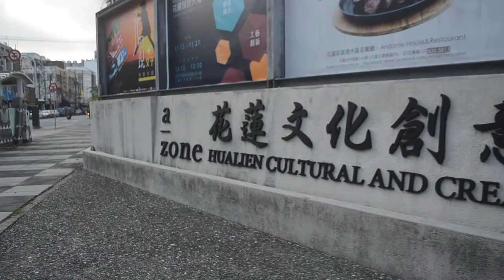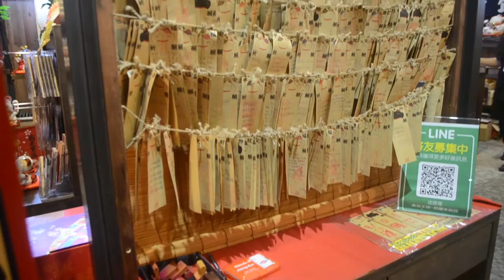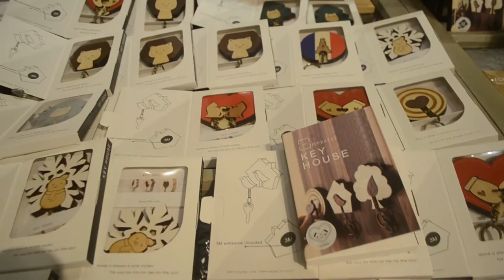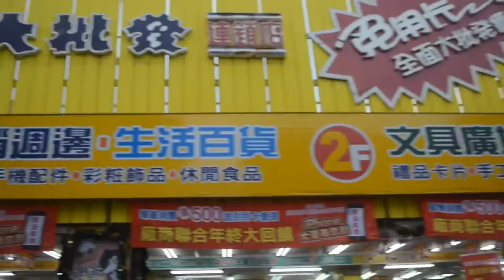The eastern of Taiwan in Hualien city.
this is my life diary and i just started to learn for how to use camera and how to edit the videos.

hope u guys will be like it.